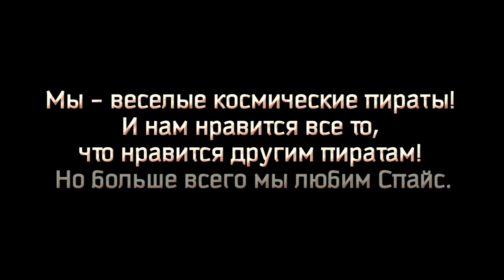Spice Invaders [русский трейлер]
Лучшая Tower Defense для iOS.